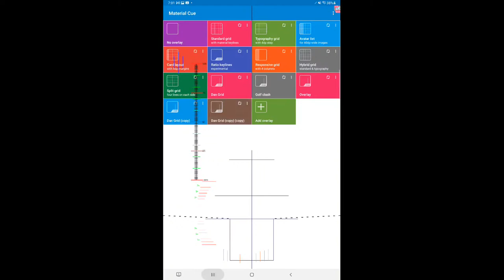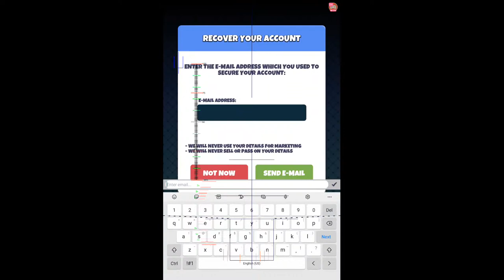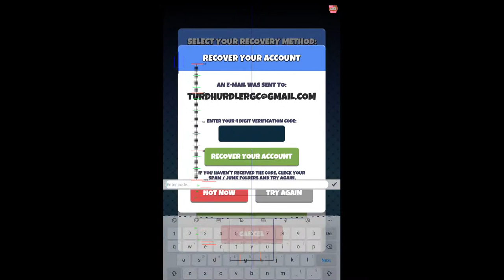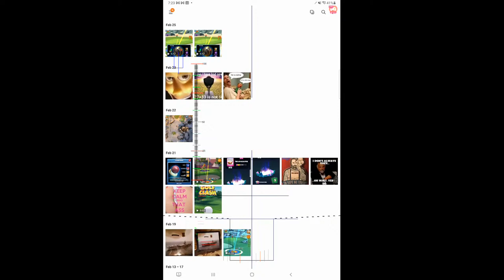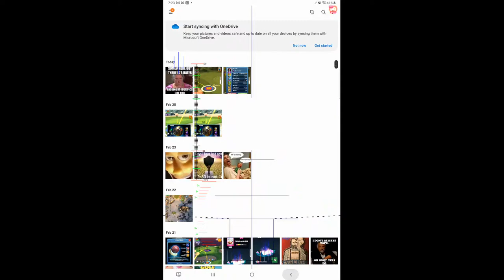Golf Clash / 19th Grinding / Prisms w Flap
Explicit Lyrics